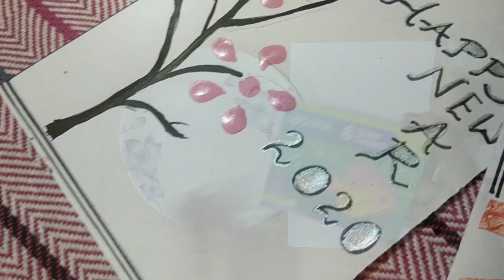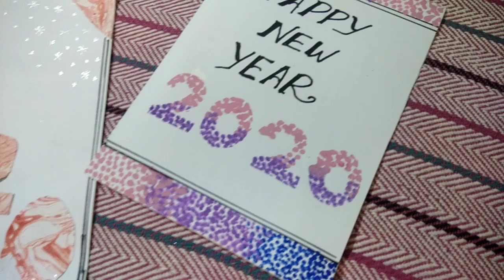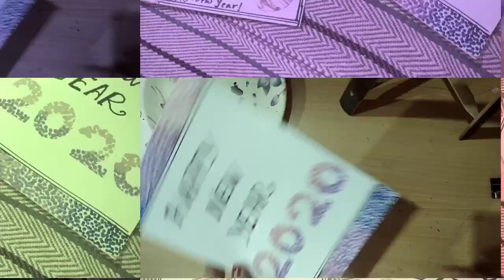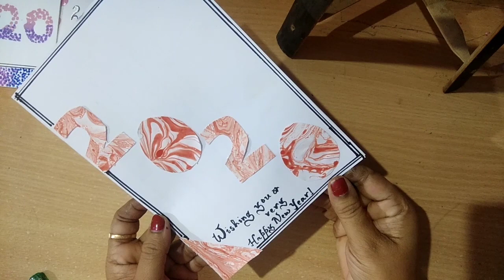3 EASY NEW YEAR CARDS IDEAS! | IDEAS FOR KIDS!| NEW YEAR GREETINGS 2020 || MAMA'S BASKET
Hello everyone. I'm Rashmita and in this video I've shown 3 super easy card ideas for this new year.

*Requirements*
For 1st card-
Black, red, white water colours
Plastic bottle
White paper
Paintbrush
Black sketch
Ruler
Glitter pen

2nd card-
White paper
Any 3 water colours
Ear buds
Ruler
Black marker

3rd card-
White paper
Plastic container
Water
Oil paint(of any colour)
Separate white sheet
Scissors
Glue
Black marker
Glitter pen